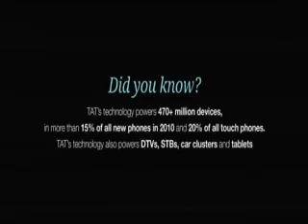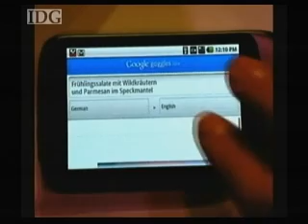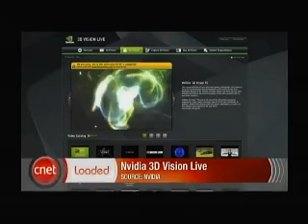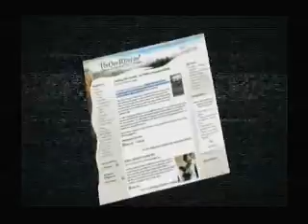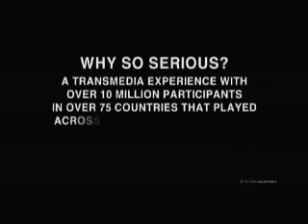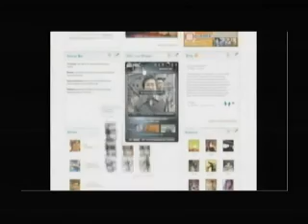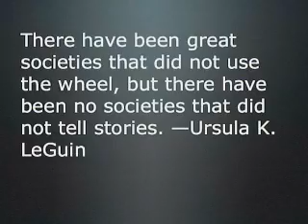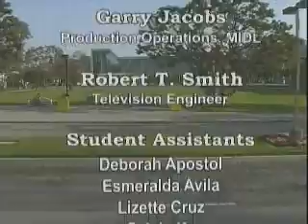COM100 Session 13 Spring 2011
COM100  Mass Media and Society  Session Thirteen  04/02/11  Catherine Clinch